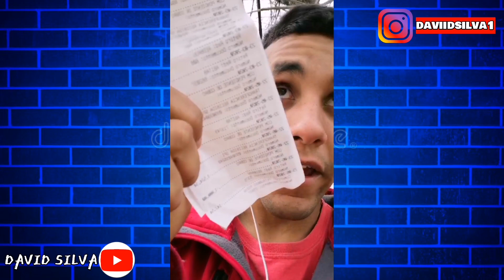LOS DEL BANCO SON UNOS ESTAFADORES, CUIDADO CON ESA GENTE